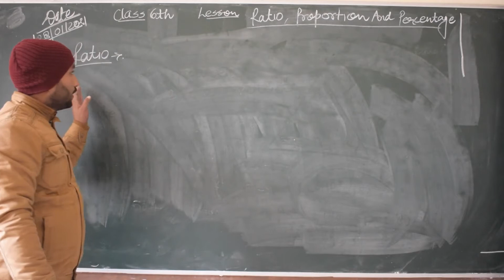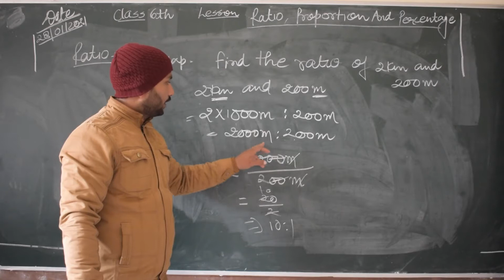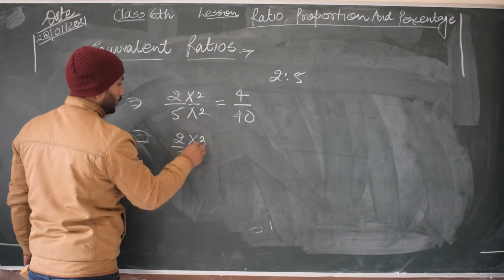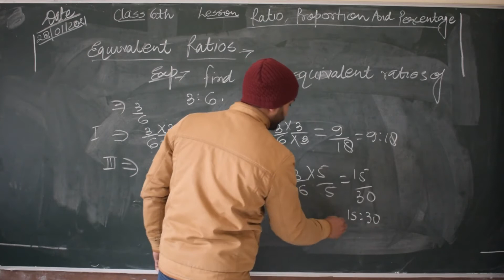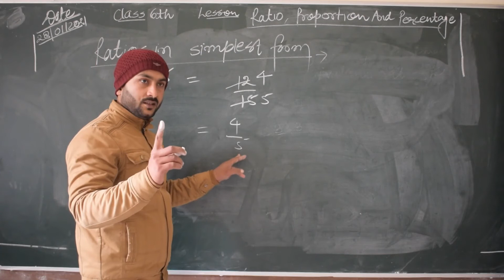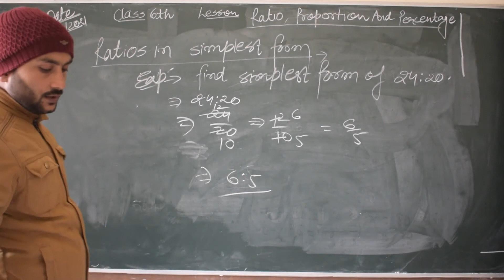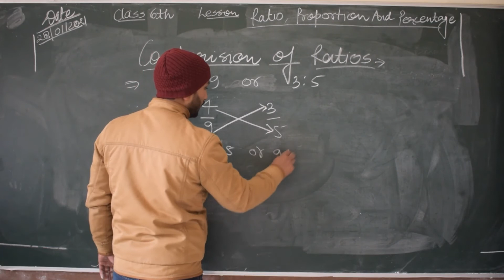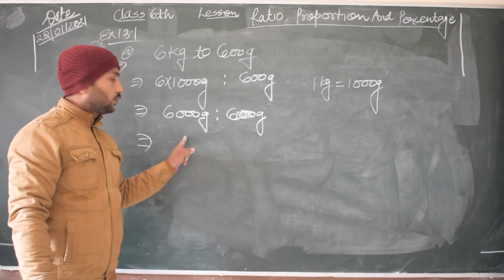Class 6 Maths L-13 Ratio, Proportion and Percentage by Avinash Sir